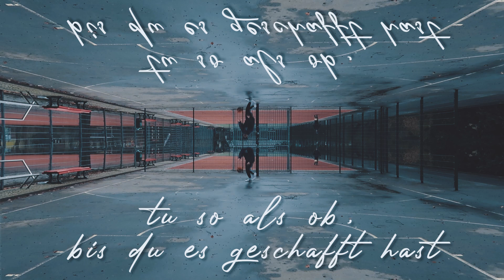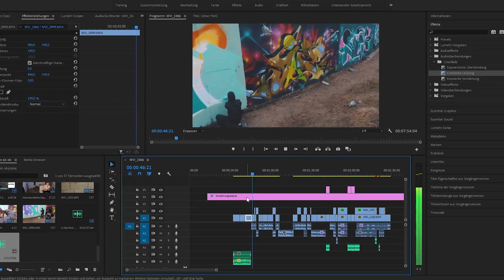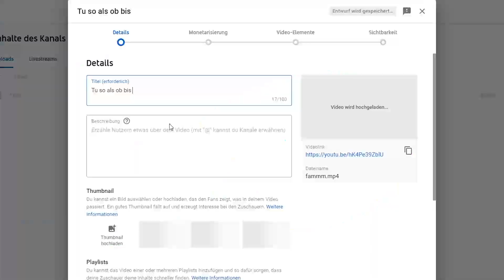Wie wird man selbstbewusst?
Ich hatte eigentlich vor das Video anders zu nennen aber die deutsche Übersetzung klingt einfach kacke.